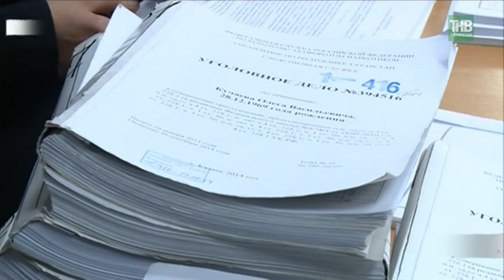Дело о погроме торгового центра «Алтын» дошло до суда. Вызов 112 - ТНВ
Следствие завершило расследование уголовного дела в отношении предполагаемых участников казанской криминальной группировки «Суконка». Следователи установили, что именно они в марте этого года ворвались в торговые ряды и крушили всё, что попадалось на их пути. До хулиганского марш-броска, фигуранты дела успели разгромить ещё один рынок.

Координаты:
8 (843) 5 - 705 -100

Таяну ноктасы. В эфире: пн, вт, ср, чт - 19:00

Вечерняя игра. В эфире: пн, вт, ср, чт - 22:10

7 дней. В эфире: вс - 19:30, 21:30